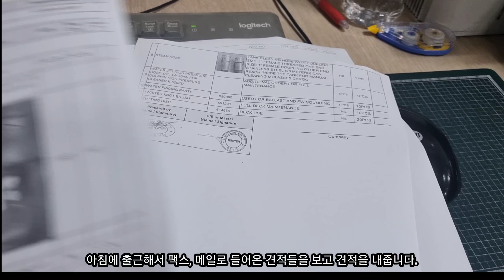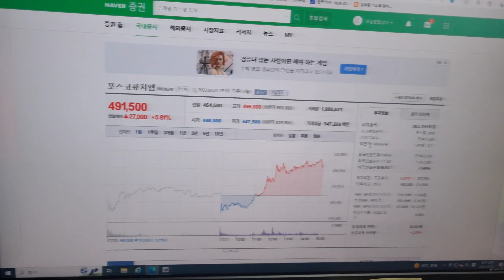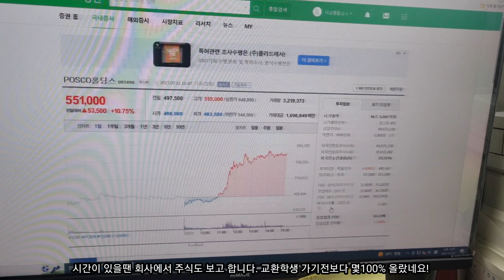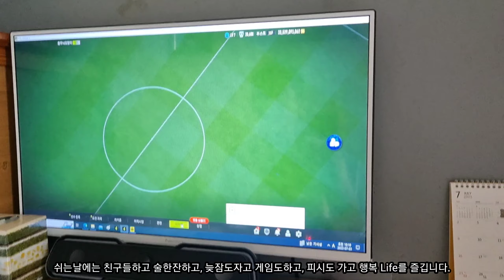SUB ENG) 무역학과 4학년의 일상 Vlogㅣ사상유통상가ㅣ고무호스ㅣ기장ㅣ부산 카페 넉아웃ㅣ부산 여행ㅣ에코프로ㅣ에코프로비엠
안녕하십니까 동석바입니다.
현재 4학년 2학기 여름방학중인데 너무 덥네요,,비도 계속오고 갑자기 해뜨고 계속 이렇게 반복 날씨가 말썽이네요ㅠㅠ
장마철인데 다들 조심하고 비때문에 감기 걸릴수도 있으니까 건강도 유의하세요!

오늘은 여름방학에 어떻게 지내는지 보여드리고자 영상을 찍었습니다.
아직은 학생이지만 방학기간에 잠시 알바하고있습니다 :) 또 주식도 손에 놓지 않고 꾸준히 하고있습니다!

궁금한점 물어보고 싶은거 댓글로 남겨주시면 감사하겠습니다 :)